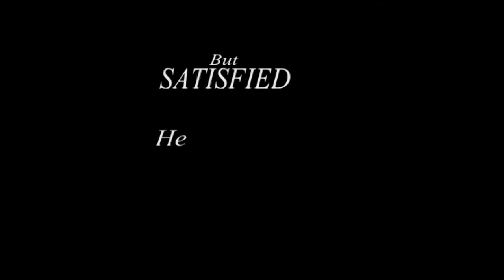Let's Play Assassin's Creed 1 - Part 9!! [BLIND]